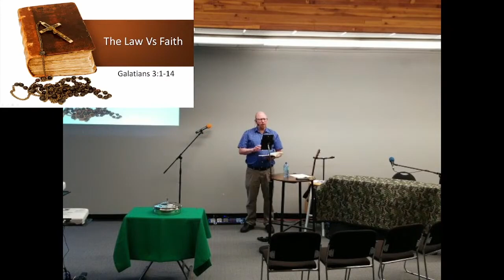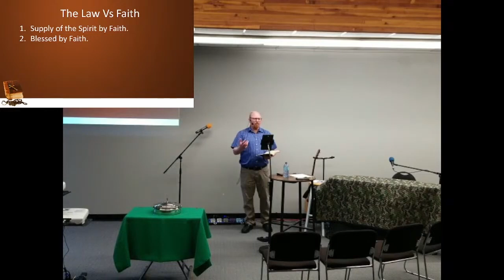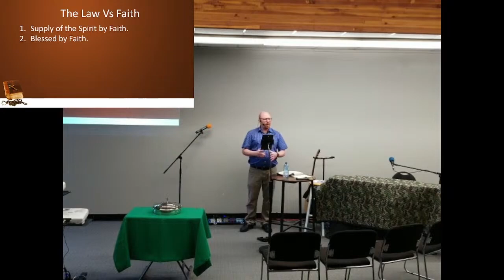GAL7 The Law Vs Faith Pt2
Title: The Law vs Faith
Series: Galatians
Episode: 6
Speaker: Pastor Kevin
Scripture: Gal 3:1-10

Email or call Pastor Kevin if you have questions about this lesson.
If you need prayer or want to know how to receive God's gift of salvation please contact Pastor Kevin.